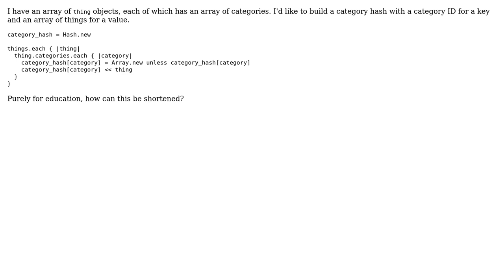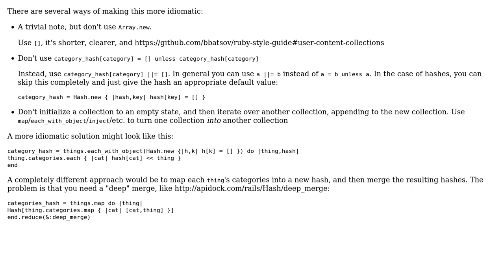Code Review: Array to a hash, ruby code reduction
With thanks & praise to God, and with thanks to the many people who have made this project possible! | Content (except music & images) licensed under CC BY-SA | Music | Images & others | With thanks to user meagar user Jamal user Dave and the Stack Exchange Network Trademarks are property of their respective owners. You are responsible for your own actions.